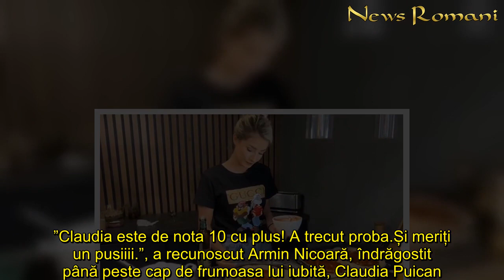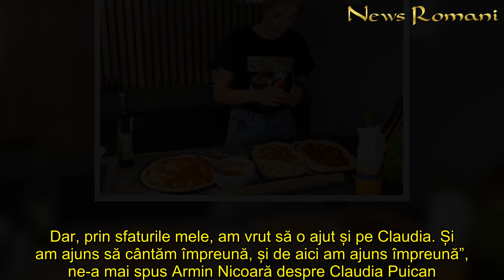Claudia Puican l a înghenuncheat pe Armin Nicoară! Cum l a dat blondina peste cap pe saxofonist ”Cl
Cântăreața Claudia Puican și saxofonistul Armin Nicoară par să treacă prin cea mai bună perioadă a vieții lor de cuplu, acum, în plină izolare benevolă la domiciliu.
Cum cei doi au tot timpul din lume să se răsfețe și să îșiocupe timpul unul cu celălalt, Claudia Puican și Armin Nicoară descoeră, acum, reciproc, cum este, de fapt, partenerul de viață.
Iar rezultatele par să fie de-a dreptul încurajatoare pentru relația celor doi, cu atât mai mult cu cât, deși sunt nedespărțiți de câteva săptămâni bune, nu par să se fi plictisit unul de celălalt. Ba chiar dimpotriva, cei doi se răsfață cât pot ei de mult, iar Claudia Puican are grijă ca Armin Nicoară să fie tot timpul fericit.

Zilele trecute, Armin Nicoară a avut poftă de o pizza. Iar cum izolarea pe care o respectă nu i-a permis să meargă la o pizzerie, iar Claudia nu a vrut să comande la ”pachet” ceva, blondina i-a promis că îi va face o supriză. Așa că, fără să stea e gânduri, s-a apucat să îi frământe aluatul pentru blatul de pizza și a pregătit, în timp ce cânta, trei sortimente din mâncarea favorită a iubitului ei. Acesta, mai mult decât încântat de rezultat, așa cum se poate vedea și pe filmarea exclusivă care a intrat în posesia WOWbiz.ro, a fost, cu adevărat, impresionat de ceea ce face Claudia Puican pentru ca el să fie satisfăcut și culinar.
”Claudia este de nota 10 cu plus! A trecut proba...Și meriți un pusiiii. ”, a recunoscut Armin Nicoară, îndrăgostit până peste cap de frumoasa lui iubită, Claudia Puican.
Armin Nicoară și Claudia, în autoizolare
”Normal că mi-e frică de acest virus, mai ales că atacă mai rău persoanele cu probleme”, ne-a spus Armin Nicoară. Iar frica lui, ne-a dezvăluit artistul, vine și din faptul că este este una dintre categoriile expuse în mod direct virusului care a făcut, deja, peste 185.000 de victime în toată lumea.

”Eu am diabet. Când am văzut că cei care iau coronavirusul și sunt expuși la modul serios bolii, normal că m-am speriat. Eu, și așa, sunt extrem de atent cu diabetul, am grijă să respect toate indicațiile medicilor... Iar acum, când m văzut că virusul ăsta afectează pe cei diabetici mai grav, am decis să intru în autoizolare”, ne-a spus Armin Nicoară.

Armin Nicoară și Claudia Puican se iubesc de doi ani și vorbesc de căsătorie
”Claudia este iubita mea de ceva timp”, a spus, pentru WOWbiz.ro, Armin Nicoară. De altfel, datorită muzicii a cunoscut-o și pe Claudia Puican, actuala lui iubită. ”Ne-am cunoscut la un restaurant la care cântam. El a venit acolo, eu îl știam, cine nu îl știa, că e copilul lui Petrică Nicoară. A venit la mine la masă și am făcut cunoștință”, povestește Claudia Puican, iubita lui Armin Nicoară. Iar saxofonistul ne-a povestit cum a reușit să pună mâna pe ea.

”I-am propus să colaborăm, să facem câteva melodii împreună. Eu am mai avut o colegă, o solistă, la care i-am dat sfaturi și cu sfaturile mele acum e pe culmile succesului, dar nu vreau să dau nume. Dar, prin sfaturile mele, am vrut să o ajut și pe Claudia... Și am
Claudia Puican, înghenuncheat, Armin Nicoară Cum, blondina, peste, saxofonist, ”Cl